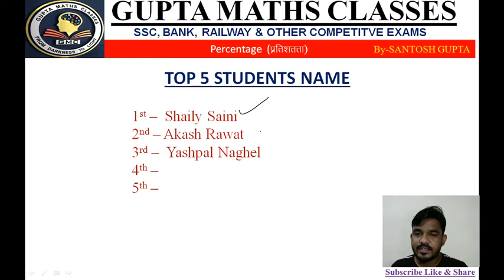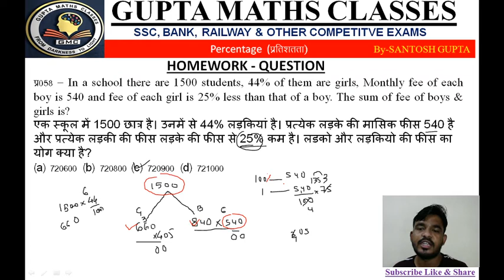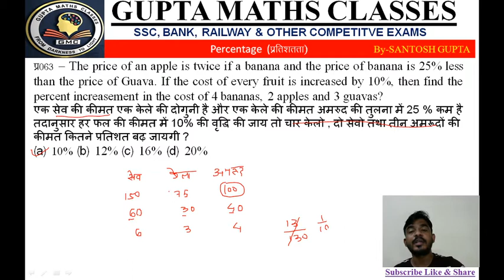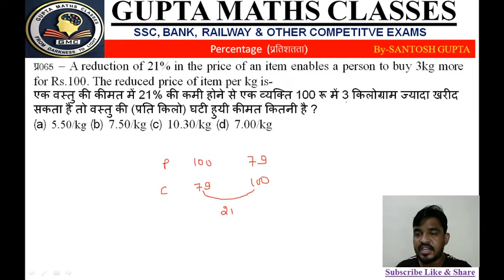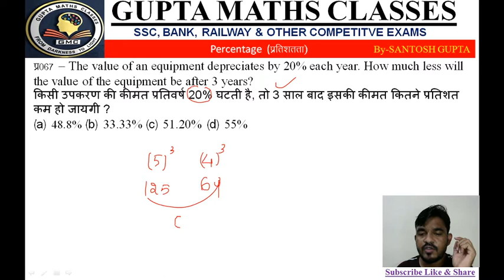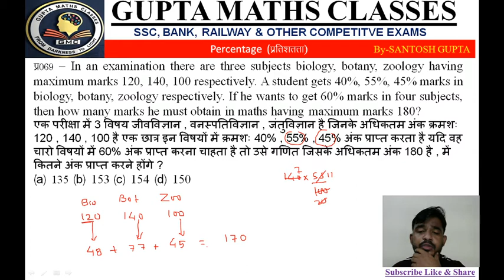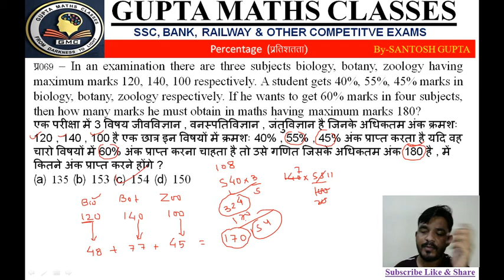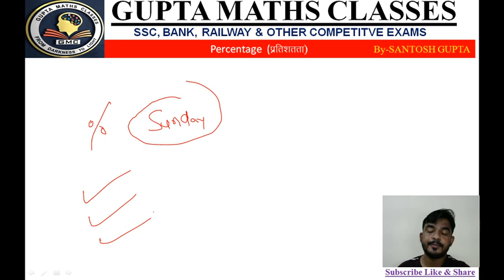PERCENTAGE PART - 8 By- SANTOSH GUPTA, GUPTA MATHS CLASSES